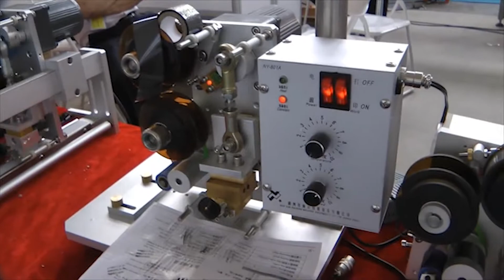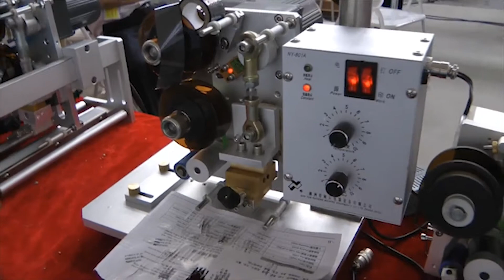🔥Stampante per data di scadenza desktop DL-33 Minipress.ru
Un codificatore ad alte prestazioni è una macchina desktop semi-automatica che può essere utilizzata per stampare la data di produzione e il lotto nelle industrie alimentari, delle bevande e della medicina. Questa macchina utilizza un nastro a caldo anziché inchiostro liquido. Peso 7 kg. Stampa informazioni su qualsiasi materiale di imballaggio morbido con caratteristiche di stampa molto chiara. Controllo della temperatura costante In modalità operativa, la temperatura può essere regolata per diversi materiali. La macchina viene utilizzata per stampare la data del prodotto, peso. Automatico, economico e facile da usare, la macchina è utilizzata nell'industria medica, alimentare e chimica. Offriamo una gamma completa di servizi: installazione, formazione, avviamento, riparazione. Istruzioni per l'uso in inglese e russo. Conforme allo standard GMP. Forniamo istruzioni dettagliate per l'impostazione di questa data di scadenza del modello di stampante. Prima della spedizione, la macchina viene testata in produzione. Completezza e capacità di lavoro sono garantite. Manteniamo una scorta di parti e materiali di consumo nel magazzino. Il prezzo è indicato prendendo in considerazione i pagamenti doganali in Russia e la consegna nella città del cliente.

Stampante per data di scadenza desktop "DL-33"
Tipo: stampante a nastro a strisce calde
Modalità di codifica: semi-automatica
Consumo energetico: 200 W
Tensione: 220 V, 50 Hz
Velocità di stampa: 10 ~ 100 impressioni al minuto, regolazione della velocità regolare
Area della stampa:
Linea singola: max. 4 x 35 mm, caratteri 15 pezzi.
Doppia linea: max. 8 x 35 mm, caratteri 30 pezzi.
Linea tripla: massimo 12 x 35 mm, caratteri 45 pezzi.
Tipo di stampa: numeri arabi, lettere inglesi
Nastro per stampa a caldo: larghezza 35 mm, lunghezza 100 mm, diametro bobina 25,4 mm
Motoriduttore: 15 W, 220 V / 110 V, opzionale
Velocità di rotazione: 140 giri / min
Temperatura di funzionamento: 0 ~ 200 ℃
Dimensioni della macchina: 255 mm x 225 mm x 315 mm
Peso della macchina: 7 kg
Peso con imballaggio: 13 kg

l'attrezzatura per l'applicazione, informazioni sulla durata di conservazione e il numero di lotto sui cartoni, fiale, flaconi, fiale, provette, blister ed etichette. Abbiamo più di 15 anni che forniscono ai nostri clienti Aiuto, scelta, consegna, messa in servizio della codifica automatica! Stai cercando un fornitore affidabile di tali apparecchiature? Ti daremo il miglior servizio 24/7. Disponiamo di un assortimento di codificatori, datari desktop e numerazione e stampanti a nastro.

Direttore della compagnia Minipress Roman Tsibulsky
Fornitura di attrezzature farmaceutiche in Russia

UNA VASTA GAMMA DI MACCHINE DI CODIFICA
Catalogo di attrezzature costantemente aggiornato per l'applicazione della data di scadenza e del numero di lotto sulla confezione con foto, descrizioni, video e prezzi.

Informazioni sull'applicazione sulle date di scadenza e sul numero di lotto sul cartone di farmaci.
Stampaggio della data di scadenza e del numero di lotto sul blister di metallo con farmaci.
Stampa le informazioni sulla data di scadenza e il numero di lotto sulle etichette adesive per i farmaci.

AREE DI ATTIVITÀ